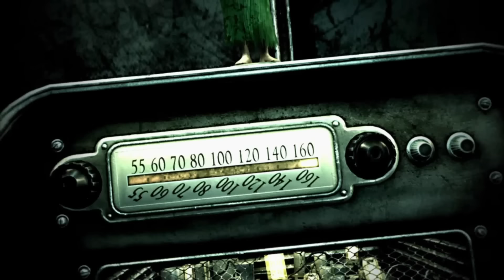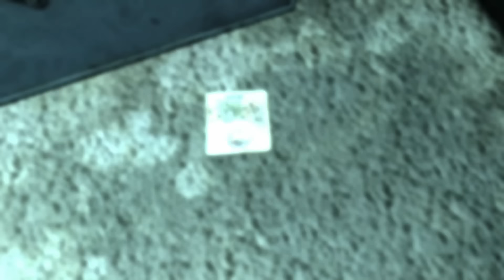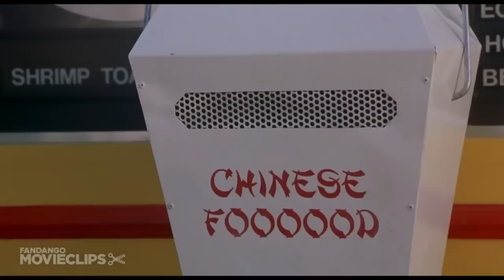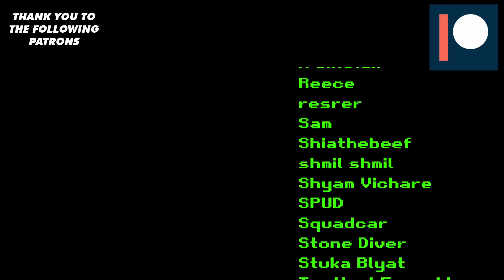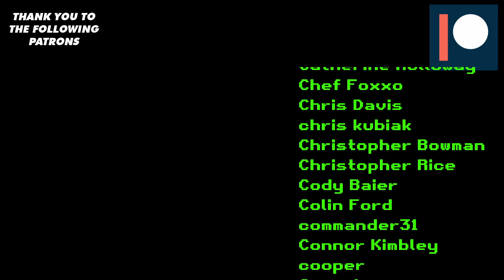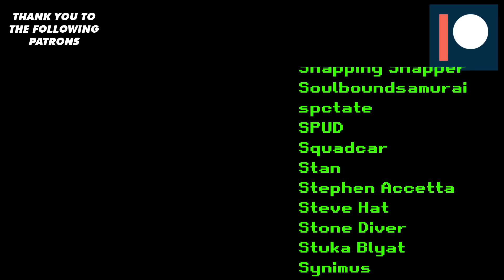What's wrong with Fallout 3?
CHAPTER:
4:04 - CHAPTER 1 - Paulie Walnuts: The Early Years
14:18 - CHAPTER 2 - Sweeping in and burning out
26:37 - CHAPTER 3 - Battle Royale
35:12 - CHAPTER 4 - Daddy Issues
51:16  - CHAPTER 5 - No explanation, no roleplaying
1:00:30 - CHAPTER 6 - More of the same